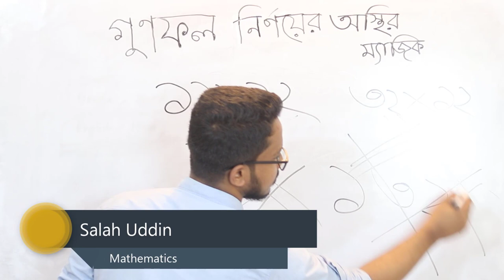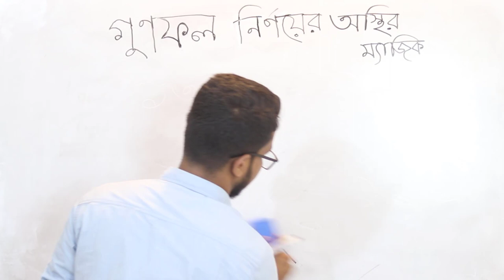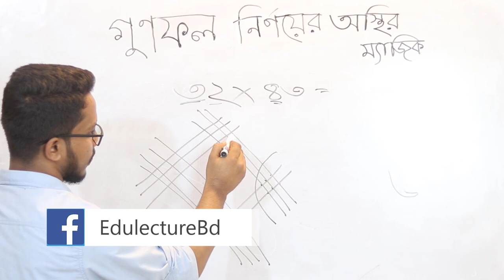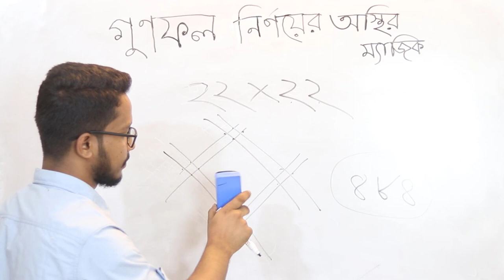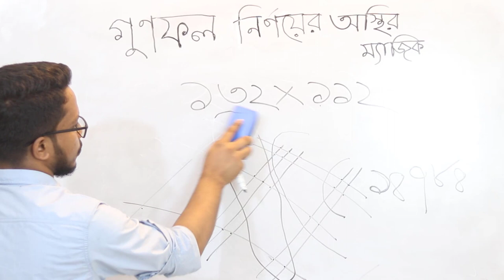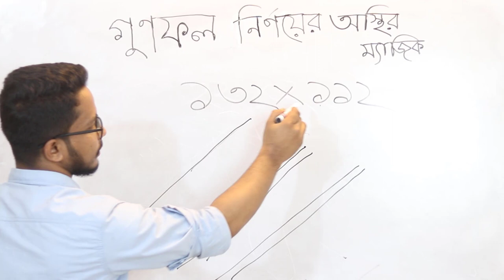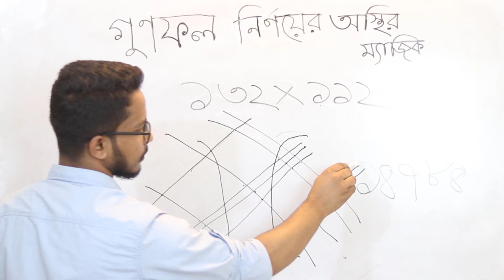গুণফল নির্ণয়ের ম্যাজিক || General Math Class Bangla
গুনফল নির্ণয়ের অস্থির ম্যাজিক
গুণফল নির্ণেয়ের টেকনিক